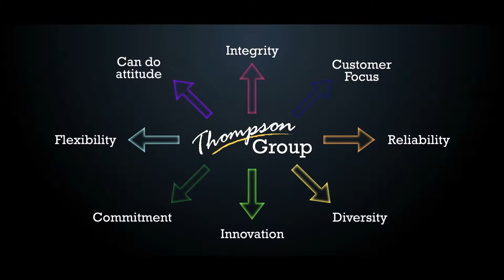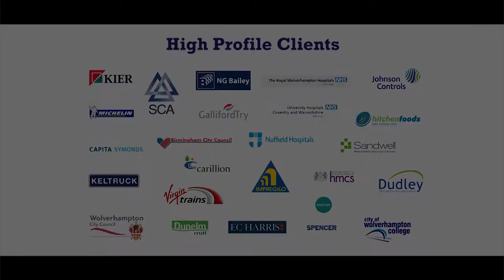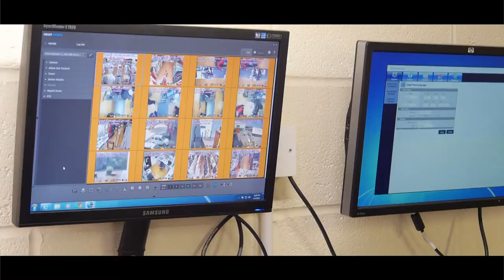The Thompson Group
The Thompson Group offer specialist design, installation and maintenance of integrated security, fire, communications and life safety systems for commercial and industrial clients across the UK.
From our Northern office in Leyland, our central headquarters in Wolverhampton, the Thompson Group can save significant costs on construction projects through the provision of a single point of contact for all related disciplines, including:
 • Access control
 • CCTV
 • Digital media
 • Fire detection and protection
 • Intruder detection
 • Public Address
 • Telecare, Nurse call and Warden call
 • Voice & Data infrastructure